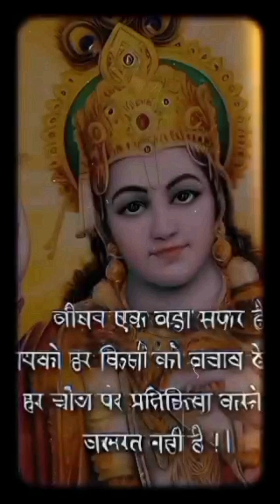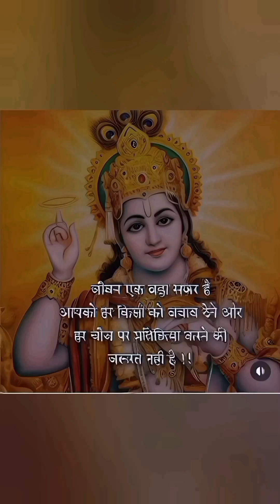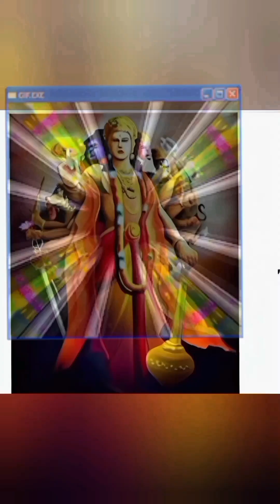भजन सबसे शक्ति शाली मंत्र kirshn